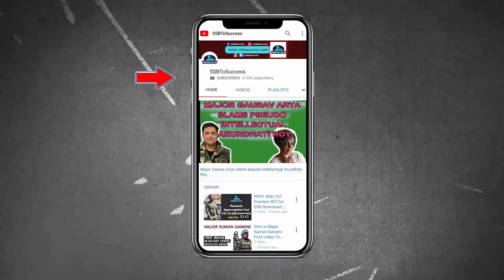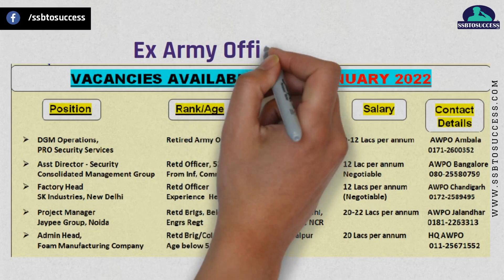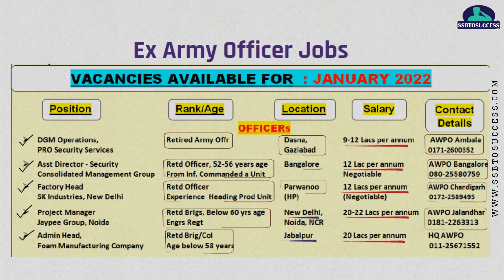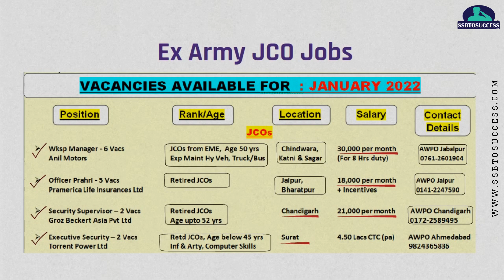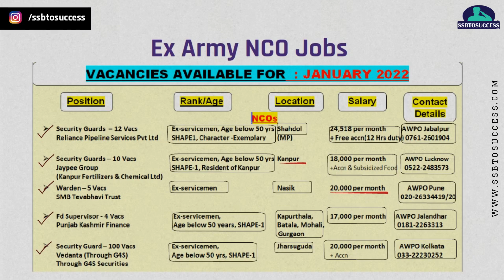LATEST EX SERVICEMEN JOB JANUARY 2022 | 100+ Vacancies 🇮🇳